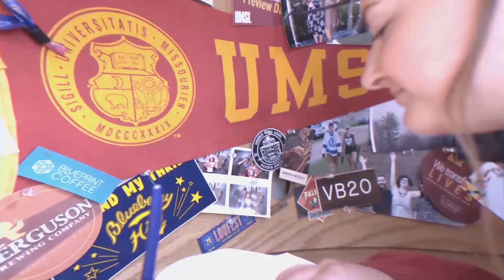We Are UMSL Proud!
There are many reasons to Choose UMSL - affordable quality, career advancement, transfer credits, flexible programs, online excellence and graduate degrees.